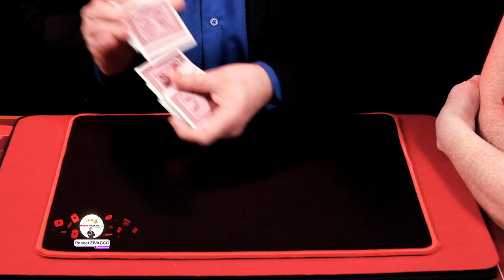Magie avec des cartes IMPACT DE JOHN BANNON 👉 Aces Over Easy Magic Pascal 👉 Card Magic 👍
Magie avec des cartes IMPACT DE JOHN BANNON 👉 Aces Over Easy
Version originale de ce tour de magie dans Card Magic Usa en 2010 par Peter DUFFIE  👉 Livre Impact by John Bannon  🚩 Livre de magie 👍

La magie des cartes avec le livre Impact de John Bannon, est un ouvrage excellent pour tout amateur de la magie des cartes !

Aces Over Easy est le nom du tour que je vous offre aujourd'hui en vidéo.

La version originale a été publié dans Card Magic Usa de Peter Duffie en 2010.

John Bannon à simplifier la méthodologie d'une certaine technique de Larry Jennings dans cette version.

Il a également, utilisé une technique de Edouard Marlo, je ne vous en dis pas plus à vous de le découvrir !

Magic Pascal